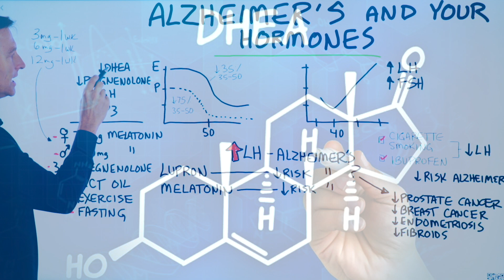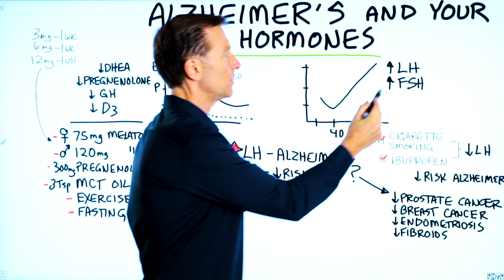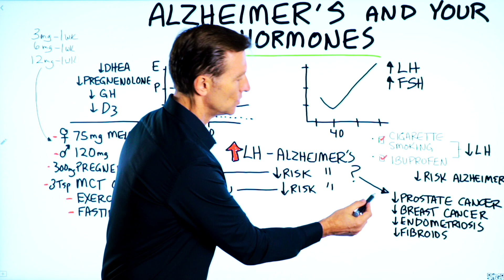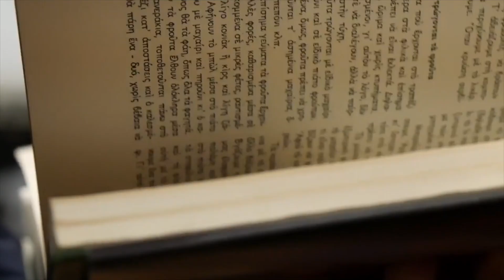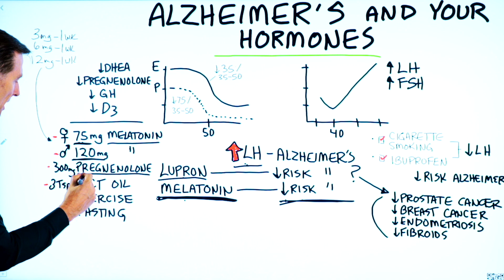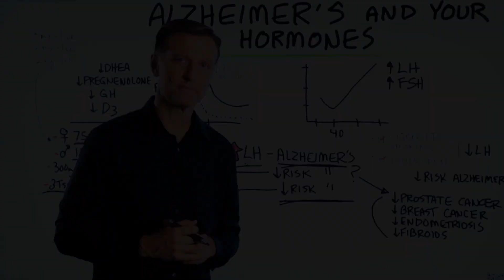What to do for Alzheimer's Disease if Nothing is Working? – The Perfect Treatment by Dr.Berg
You also experience an increase of luteinizing hormone (LH) and follicle-stimulating hormone (FSH) as you age. Women see these changes after menopause. LH and FSH increase estrogen, progesterone, and testosterone.

In this book, the author found a connection between increase LH and Alzheimer's disease.

Interestingly, smoking cigarettes and ibuprofen reduce LH and Alzheimer's risk. Now, I'm definitely not saying you should start taking ibuprofen and smoking cigarettes to prevent AD.

The drug Lupron—which is used for endometriosis, fibroids, prostate cancer, and breast cancer—also decreases the risk of Alzheimer's. Lupron also happens to lower LH. However, Lupron has numerous adverse side effects.

There is one drug without side effects that can also decrease LH: melatonin. Melatonin is stimulated by darkness, and it helps you get into a deep sleep. It also helps stimulate your immune system and offers powerful antioxidant properties.

Melatonin has significant effects when it comes to reducing Alzheimer's risk in women. Men can also see some benefits when taking much larger amounts of melatonin.

Here is what the book recommends for reducing Alzheimer's risk.

- Females: 75mg of melatonin per day
- Males: 120 mg of melatonin per day
- 300mg pregnenolone
- 3tsp MCT oil
- Regular exercise
- Fasting

Always check with your doctor before applying any of this information. This is just to educate you on these interesting links between hormones and Alzheimer's disease.

I hope this video enlightened you on some interesting ways that may help with the prevention of Alzheimer's disease.